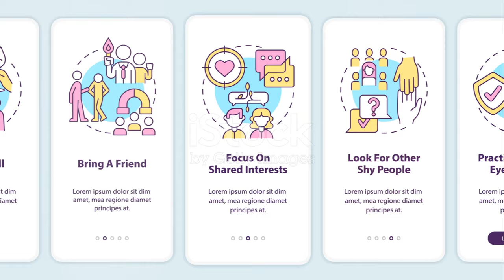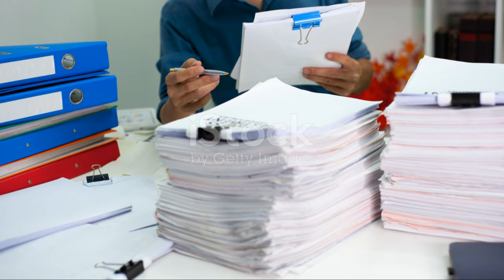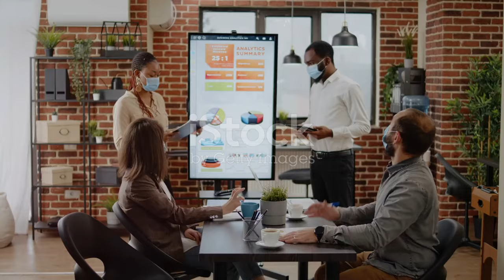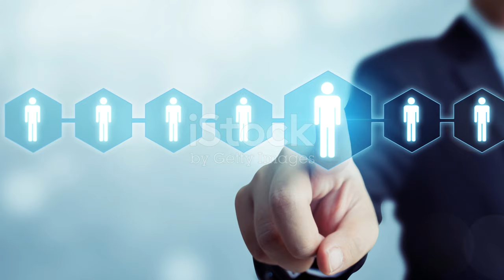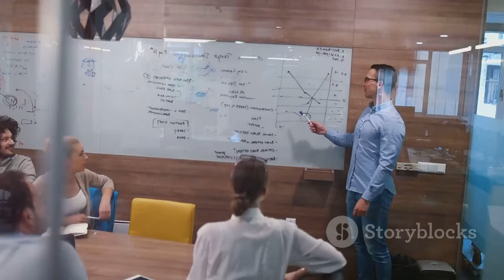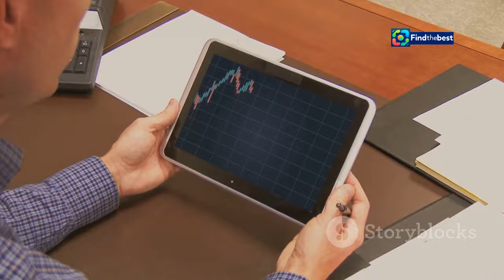Apple`s Top Recruiter Joins Citadel: Major HR Shake-Up!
OUTLINE:
00:00:00 Apple's Recruiting Guru Moves On
00:03:51 A Legacy of Talent at Apple
00:04:30 Winds of Change at Apple's HR
00:07:06 A New Hunting Ground
00:07:44 A Win-Win or Cause for Concern?
00:10:27 The Ripple Effect of a Single Move
00:11:11 What Lies Ahead?
00:11:47 Answering the Call
00:12:04 Join the Conversation!

🚨 Big news in the corporate world! 🚨 Apple Inc.'s top recruiter, Sjoerd Gehring, is heading to Citadel as their new Chief People Officer! 🌟 This move marks a significant shift in Apple's HR landscape, as Gehring was a key player in overseeing talent management, recruiting, and more at the tech giant. 📈

In this video, we dive deep into what this means for both Apple and Citadel. 🏢💼 What challenges does Apple face with this departure? 🤔 How will Citadel benefit from Gehring's expertise? 💡 Join us as we explore the implications of this major HR upheaval! 🔍